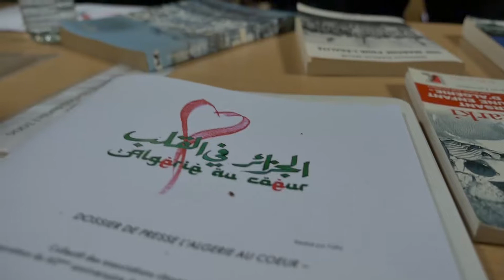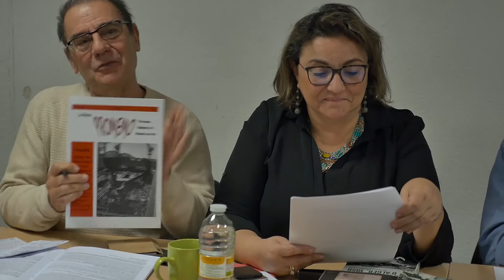Conférence de presse - Programmation 2022 - Collectif l'Algérie au coeur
Conférence de presse autour de la programmation 2022 proposée par le collectif l'Algérie au coeur à la Maison méditerranéenne des droits de l’Homme (Lundi 28 février à 11h)
Notre collectif d’associations citoyennes s’est mis en place pour commémorer, avec la diversité des Marseillais qui ont l'Algérie au cœur, le soixantième anniversaire de la fin de la guerre et l’indépendance de l’Algérie.
Nous vivons un moment particulier marqué par les initiatives françaises, engagées dans le sillon des mobilisations citoyennes qui questionnent notre passé colonial et souhaitent éclairer les générations futures, par la diffusion des travaux des historiens et un libre accès aux Archives, par l’élargissement des programmes scolaires à l’histoire de la France en Algérie et d’actions d’éducation populaire et de transmission pédagogique, ainsi que par la valorisation de lieux de mémoire sur notre territoire marseillais.
Les membres du collectif : Ancrages, Aflam, La Cimade MRAP Marseille - association de lutte contre le racisme, la discrimination, Association Nationale des Pieds Noirs Progressistes et leurs Amis, CASI Cheminots PACA, Journal La Marseillaise, Les amis du journal la marseillaise,  Mouvement de la Paix 13, Réseau Touiza Solidarité, PROMEMO...

© Crédits vidéo : Algérie au coeur
© Crédit visuel : Fathy